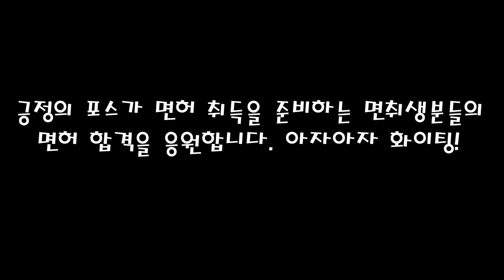이런건 안가르쳐 주니깐 학원 접수 전 꼭 보고 가야합니다.